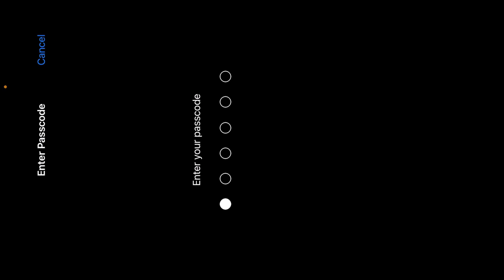22 Finishes WWCD at NEIS Lan Grand Final 🔥/ NEIS Champion 👑